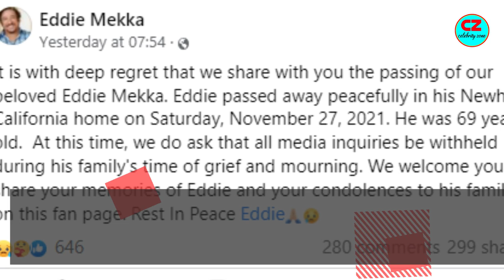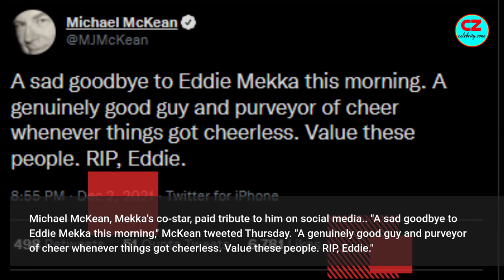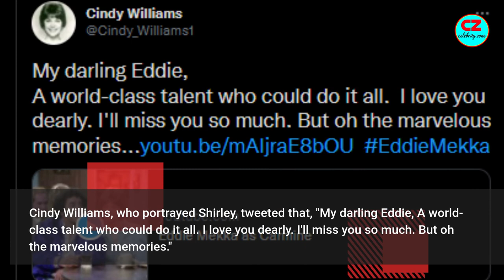Laverne & Shirley Actor Eddie Mekka Pass Away At The Age of 69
Eddie Mekka, the Tony-nominated actor best known for his portrayal as Carmine "The Big Ragu" Ragusa on "Laverne & Shirley," has pass away. At the time, he was 69 years old. Mekka is most known for his role as Shirley Feeney's lover, Carmine "the Big Ragoo" Ragusa, in "Laverne and Shirley." The comedy was broadcast on ABC from 1976 through 1983. Mekka was lived by his daughter, Mia; two brothers, Warren and Wayne; and his sister, Lenore.

Note: All the Photos usage in videos are taken from Google Image search by using advanced image search option. Usage rights: "free to use, share and modify .All the Information are collected from Google.We are very grateful to Google for the information